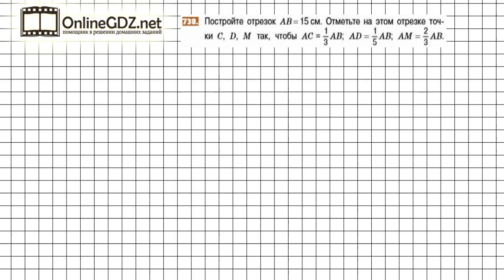Задание №738 - Математика 5 класс (Никольский С.М., Потапов М.К.)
Для того чтобы выполнить задание №738, в котором требуется отметить на отрезке некоторые части, нужно уметь находить часть от целого. Если вы хотите выполнить это задание быстро и без ошибок, мы рекомендуем к просмотру наше видео!